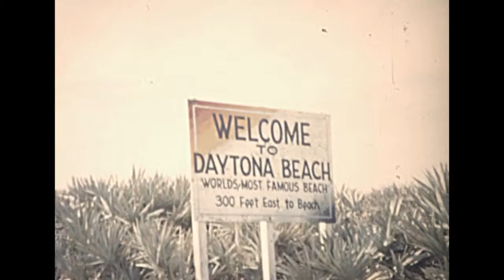50s I think